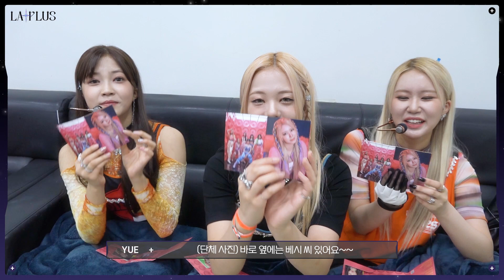LA+PLUS (라+플러스) EP.15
Lapillus OFFICIAL SNS